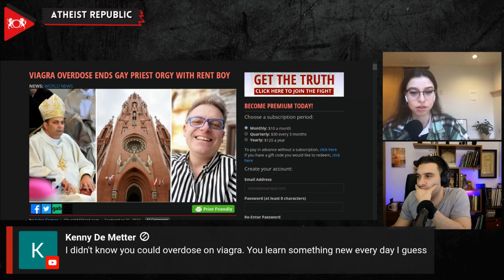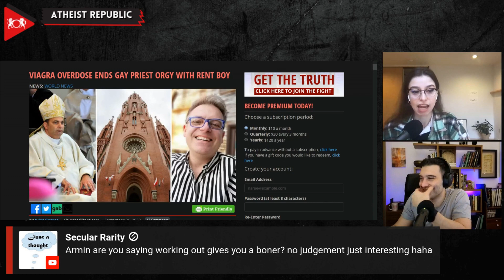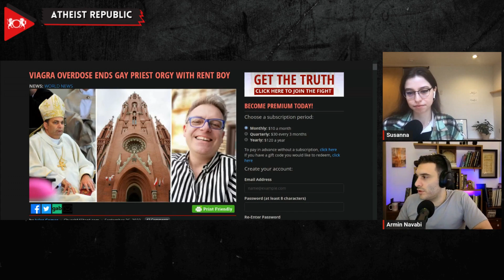Polish Priest Investigated After 'Gay Orgy' Ends in Friend Overdosing on Erectile Pills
In Dąbrowa Górnicza, Poland, controversy has erupted following a scandalous event involving several priests. An orgy, which had homosexual priests in attendance, was disrupted when a male escort participating suffered a heart attack due to an overdose of Viagra. The incident took place at the apartment of Fr. Tomasz Zmarzły, a prominent figure who was also the editor of the Catholic weekly Niedziela Sosnowiecka. Upon the escort's collapse, an ambulance was called. However, complications arose when Zmarzły and another priest barred the paramedics from entering, necessitating police involvement. The subsequent fallout has been significant, with Bp. Grzegorz Kaszak publicly addressing the incident, stating, "I wish to emphasize that moral evil will not be tolerated." He further implored the faithful to stand by and support the clergy who felt "hurting and ashamed" following the event. The repercussions of this event did not end there. In a shocking turn of events, a parishioner, presumably in response to the scandal, set fire to the doors of the Basilica of the Blessed Virgin Mary of the Angels in the same town. Local media have approached the issue with caution, blurring images of the involved priest and withholding full names in their reports.